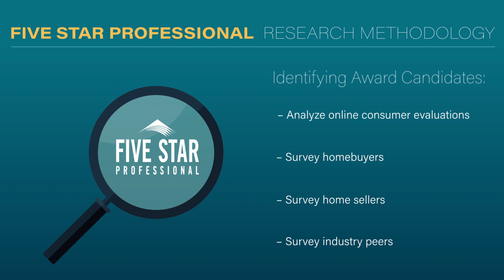2024 Connecticut Five Star Home/Auto Insurance Professional Michael Garofalo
Michael Garofalo wins the Five Star Home/Auto Insurance Professional Award! Five Star Home/Auto Insurance Professionals represent those who are outstanding in their field. Winning Professionals are selected as a result of a rigorous and objective research process. For any market, each year's field of winners represents no more than 7% of professionals within the market.